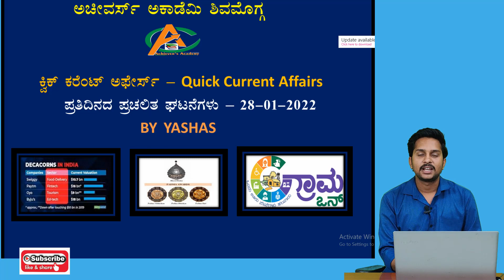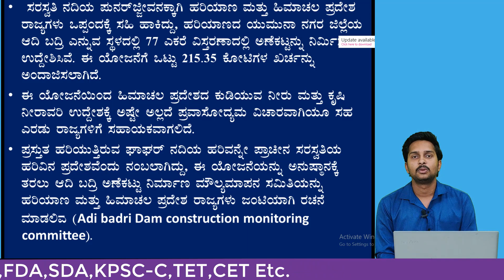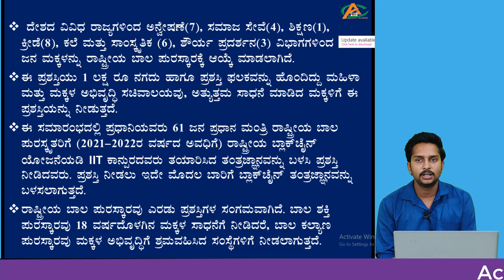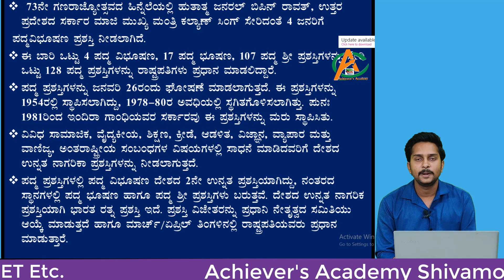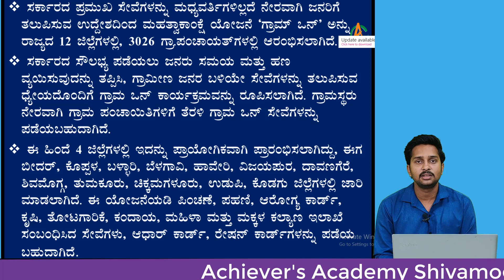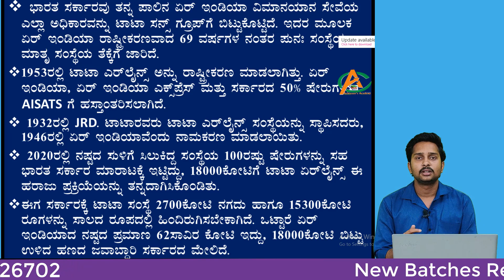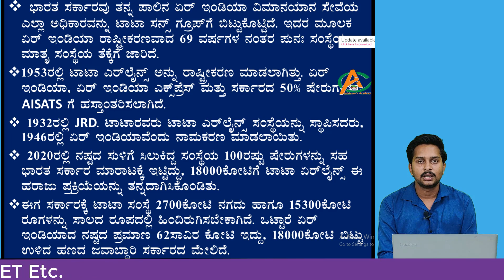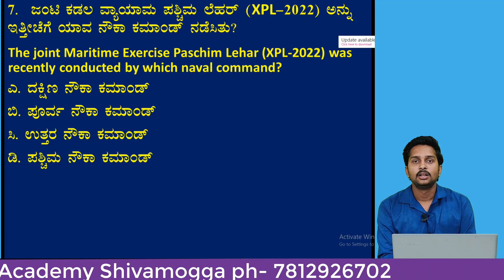ಕ್ವಿಕ್ ಕರೆಂಟ್ ಅಫೇರ್ಸ್ - Quick Current Affairs | ಪ್ರತಿದಿನದ ಪ್ರಚಲಿತ ಘಟನೆಗಳು |27 & 28-01-22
00:00 - INTRODUCTION
00:17 - HEADLINES
00:41 - SARASVATI RIVER
03:08 - RAASHTRIYA BALA PURASKARA
05:17 - PADMAVIBHUSHAN PRIZE
07:56 - GRAMA ONE SCHEME
10:22 - AIR INDIA
13:10 - DECCAHORN TAG
15:18 - BONUS QUESTION